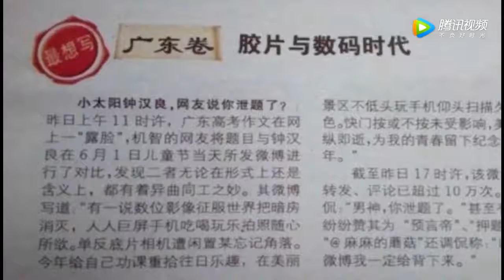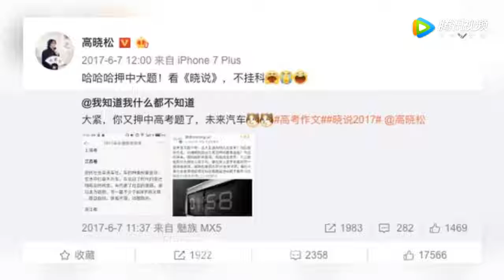钟汉良押中高考作文题 娱乐圈历年都有“押题王”